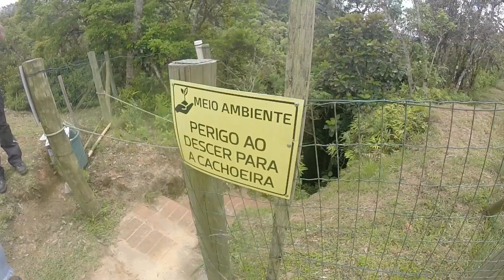VALE EUROPEU/PASSEIO TENERE 250/SUL/SC/RODEIO/DR PEDRINHO/BENEDITO NOVO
PASSEIO REALIZADO COM O GRUPO TENERE 250/SUL/SC PELAS CIDADES DE RODEIO,BENEDITO NOVO E DR PEDRINHO
EM TORNO DE 40 MOTOS E MAIS DE 60 PESSOAS DE DIVERSAS CIDADES DE SC,PERCURSO SAINDO DA HAVAN DE INDAIAL COM MAIS DE 180 KMS RODADOS POR ALGUMAS DOS ROTEIROS TURISTICOS DO VALE E RETORNANDO AO PONTO DE ENCONTRO.